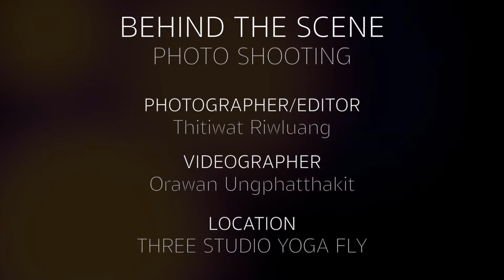BEHIND THE SCENE FLY HOOP FASHION SHOOTING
Studio Yoga Fly Photo session
Production Team : 3 MINUS ZERO
Photographer/Editor : Thitwat Riwluang
Videographer : Orawan Ungphatthakit
Location : THREE STUDIO YOGA FLY

Equipment :| EOS R | EOS M50(Video) |